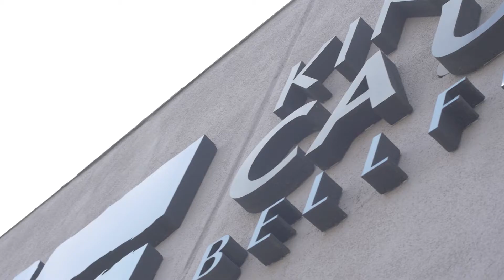Get Inspired: Kingdom Causes Bellflower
Three stories of volunteers share why they use their time for those in our community.